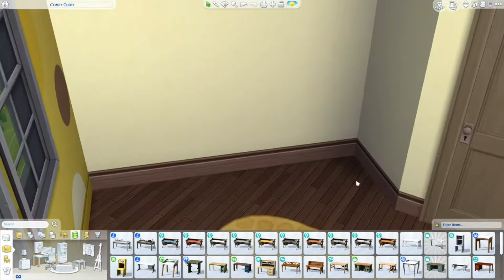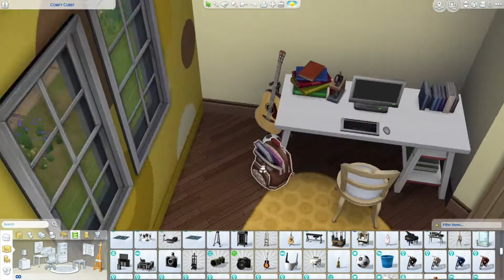Small Family Home Speed Build | Sims 4 | No CC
For my first ever recording and speedbuild, I decided to make a small family home on a 20x15 lot in Newcrest!